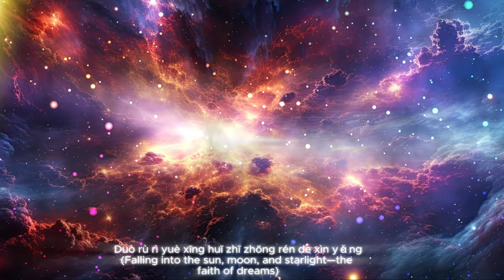Super - Endless Starlight (Gareth Emery ft 旺仔小乔 Fallen Remix )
garethemery trancemusic remix2024 Special thanks to Gareth Emery and Wangzai Xiaoqiao for their incredible work that inspired this remix. While only small portions of their original pieces were used, their contributions made this track shine. 💫

I do not claim ownership of the original work.

Enjoy the remix, and as always, your feedback means the world to me! 💙